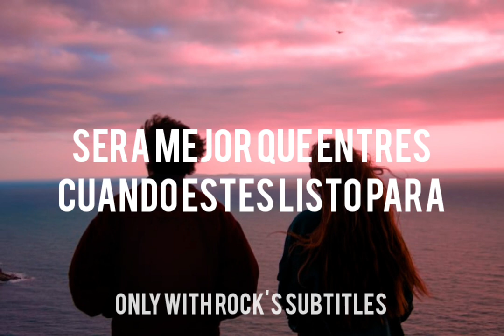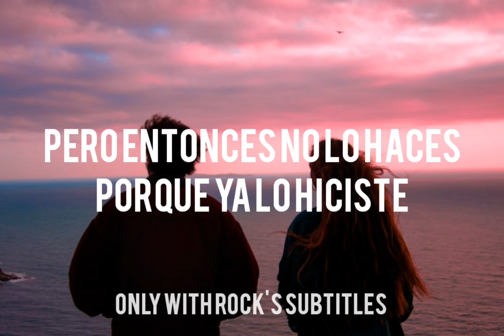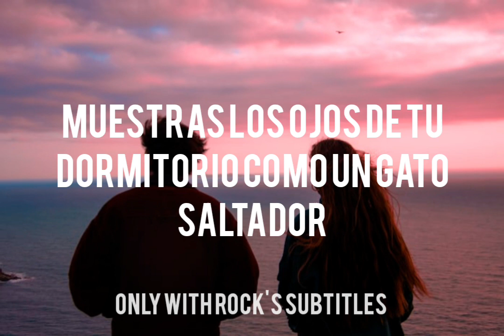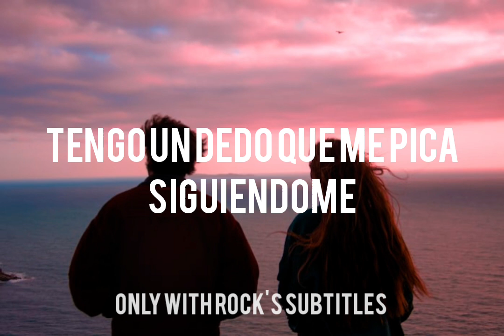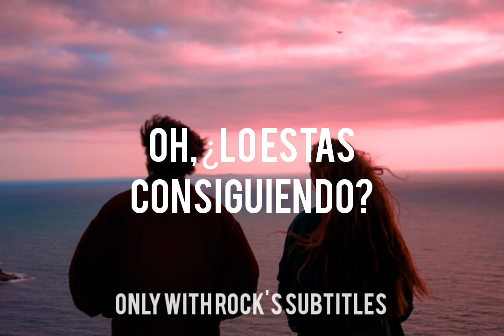Def Leppard - Armageddon It //Sub. Español//